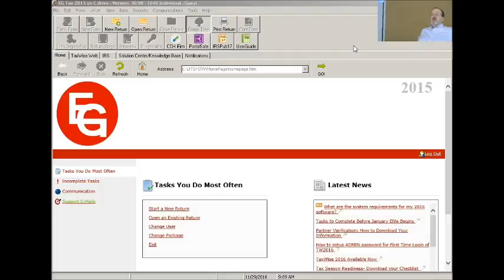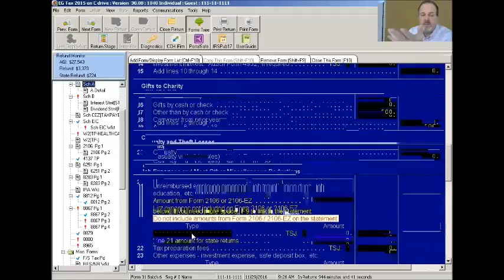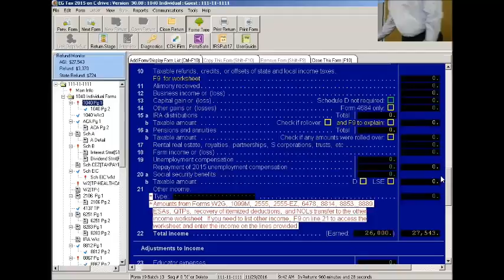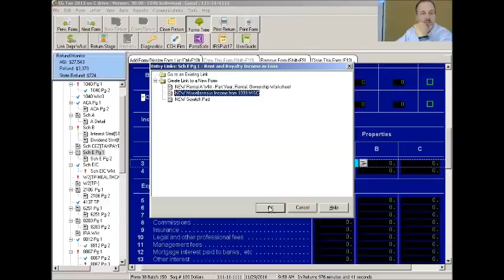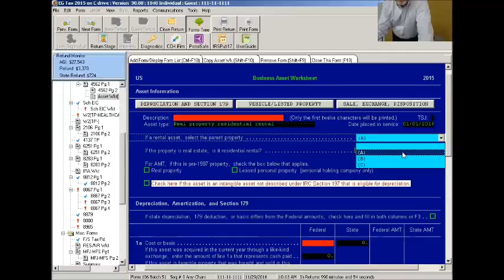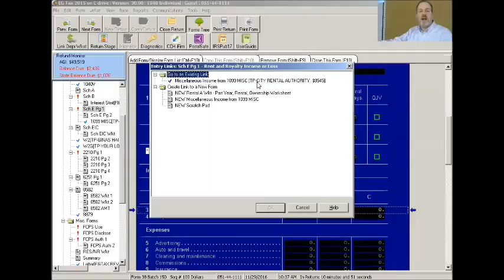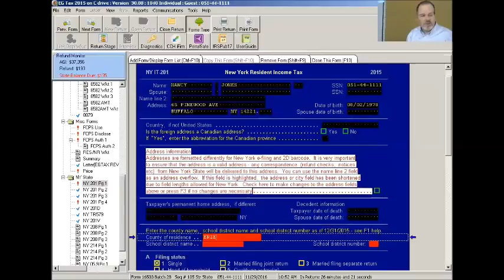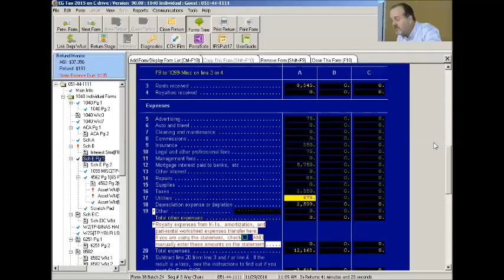EG TaxMatters Basic Chapter 9 Tim